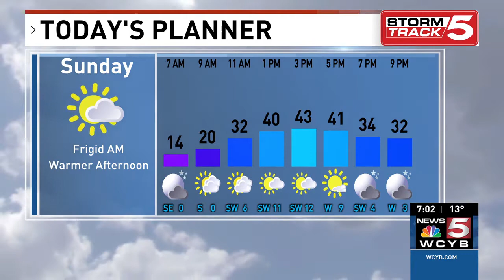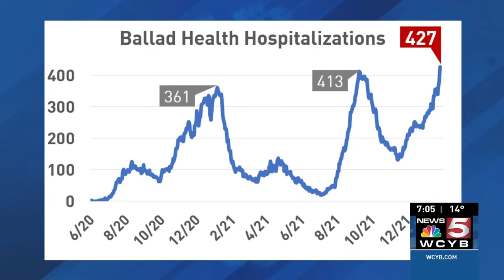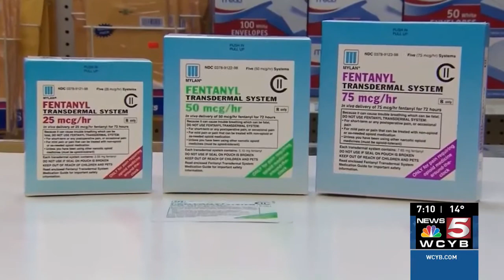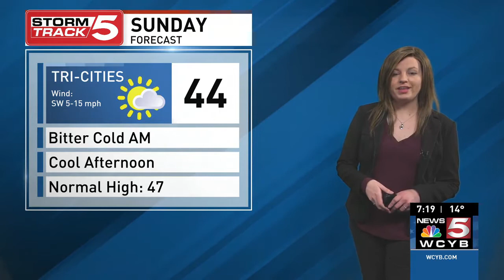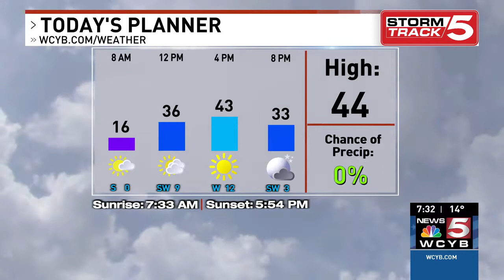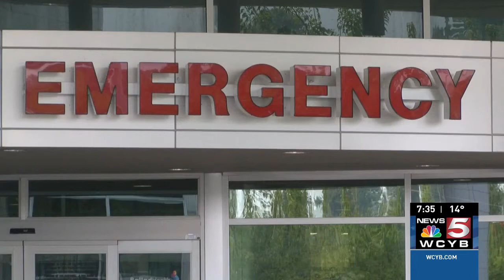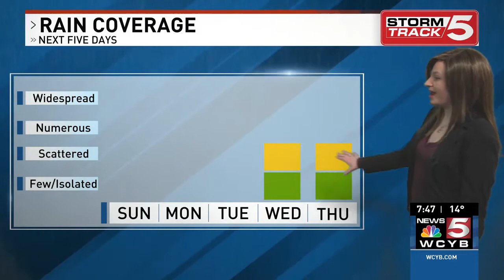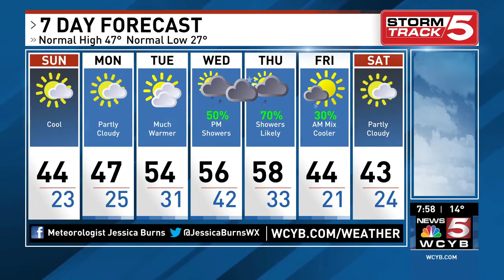News 5 This Weekend Anchor/Producer